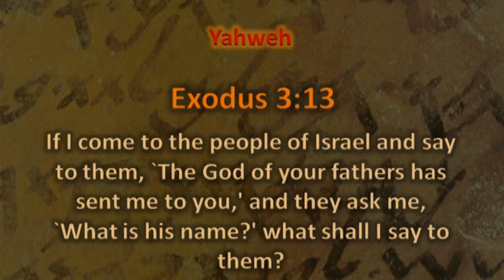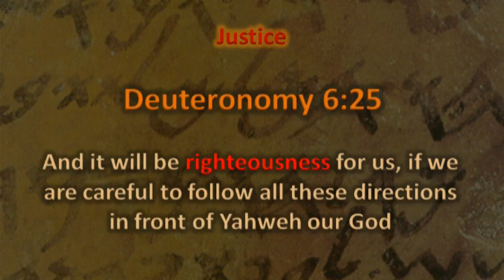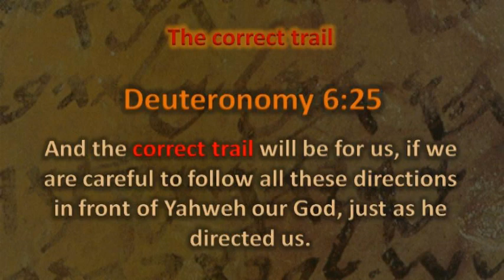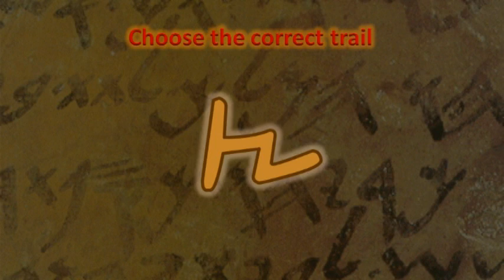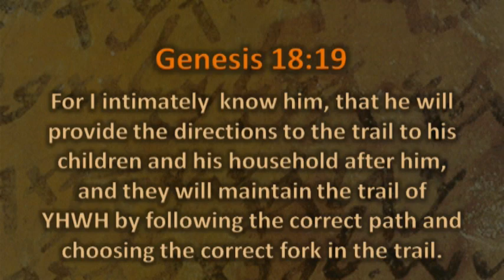The Way of Yahweh (Part 3 of 5)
The "way" is the Hebrew word דרך which is literally a trail or path. In a figurative sense it is the "manner" that things are done.

Lord

The Hebrew behind the word LORD (when it is written in all uppercase letters) is four Hebrew letters, yud-hey-vav-hey and is most often pronounced as Yahweh. Because all Hebrew names are Hebrew words with meaning, the focus on Yahweh should not be its pronunciation, but its meaning, as a Hebrew name reflects the character of the individual. This name includes the verb havah meaning "to exist" and the letter yud as a prefix which means "he" - "he exists."

In the Ancient Hebrew mind, only that which can be seen or experienced actually exists, everything else "doesn't exist." This is in contrast to the Greek mind which theorizes and attempts to find and explain that which cannot be experienced. When Yahweh was sending Moses back to Egypt Moses said "If I come to the people of Israel and say to them, `The God of your fathers has sent me to you,' and they ask me, `What is his name?' what shall I say to them?" From the Israelites perspective, Yahweh did not exist as they had never seen or experienced him. So Yahweh told Moses "ehyeh asher ehyeh" which can be translated as "I am the one who exists because I am the existing one."

Do

The Heberew verb עסה is used very frequently in the Hebrew text, about 3,000 times. The parent root of this verb is the letters ayin and sin. The ayin is a picture of an eye and can mean experience, as you "experience" the world around you with your eyes. The sin is a picture of a thorn. When these two letters are combined they mean "experience the thorn."

 The first time man experienced the thorn is in Genesis 3 which states that because of Adam's sin, the land will produce thorns and he must now "work" to bring forth its produce.

The verb עשה literally means "to do" something. In the context of "doing a trail" it means to "walk in the trail" or "follow the trail."

Justice

While the Hebrew word tsedeqah is translated as "justice" in the KJV here, the KJV usually translates this word as "righteousness" such as we have previously seen in Deut 6:25.

The words Justice and righteousness are abstract terms, but since all Hebrew words are rooted in something concrete, we must understand the more concrete meaning of the Hebrew word behind these translations. The first letter in the Hebrew word צדקה  is the tsade again, the picture of a trail. The Hebraic definition of this word is to be on "the correct trail." Let's look at Deut 6:25 again with this definition of tsedeqah. "And the correct trail (tsedeqah) will be for us, if we are careful to follow (asah) all these directions (mitsvah) in front of Yahweh our God just as he directed (tsavah) us."

A word that is often paralleled with tsedeqah is the Hebrew word רשע, usually translated as "wickedness." While tsedeqah is being on the correct trail, rasha is literally "leaving or being lost from the trail. Proverbs 11:5 - The mature one walking in the correct trail will make his path straight, but the lost one leaving the trail will fall.

Judgment

The last word in Genesis 18:19 is "justice" and is the Hebrew word משפט.

When you come to a fork in the trail you must decide which fork to take and the word משפט means "to make a decision" to "choose the correct fork in the trail." How do you know which fork in the trail to take? By following the directions that you have been given.

Remember the letter tsade? In that pictograph is a juncture of two trails. In every trail, whether literal or figurative, decisions must be made.

Conclusion

We began by looking at the KJV of Genesis 18:19 - For I know him, that he will command his children and his household after him, and they shall keep the way of the LORD, to do justice and judgment. Now that we have examined each of the words in Genesis 18:19 from its original Hebraic perspectives, let us translate this verse more concretely.

For I know him, that he will provide the directions to the trail to his children and his household after him, and they will maintain the trail of YHWH by following the correct path and choosing the correct fork in the trail.

Our Western mind often views "The Way of Yahweh" in abstract terms by placing emphasis on doctrine and theology, in other words "how you think." But The way of YHWH is not about what you think, but what you do. He has provided us with the directions for his trail and it is our responsibility to follow those directions and teach them to our children.

All that has been discussed thus far is the Hebrew concept of "Torah," a Hebrew word that we will be examining in detail next.